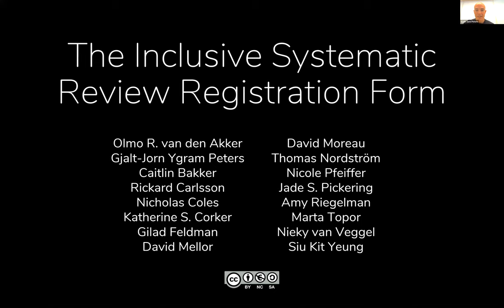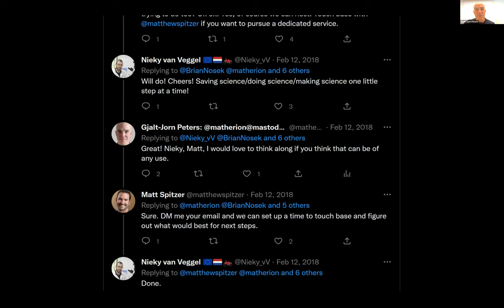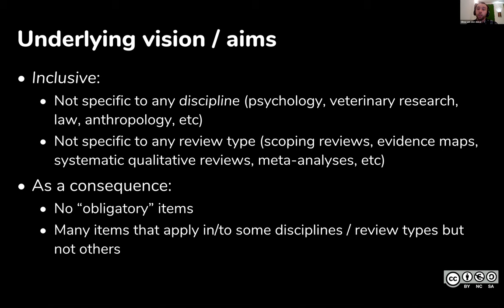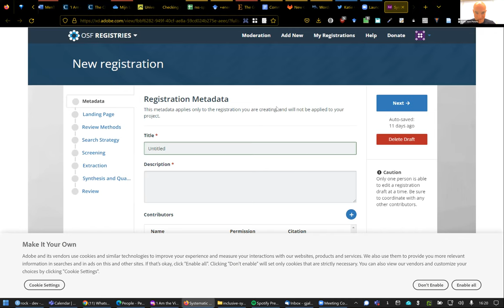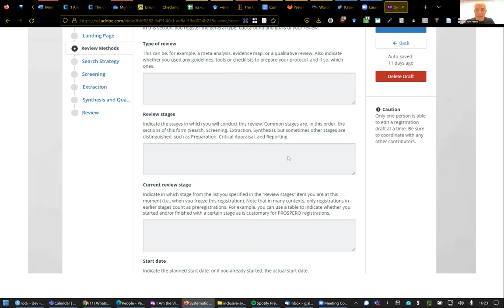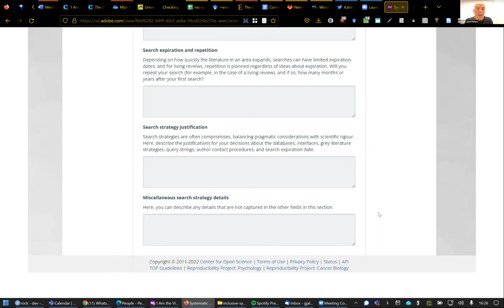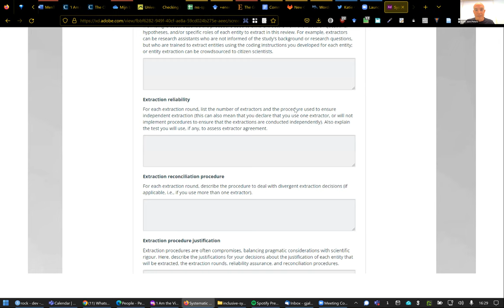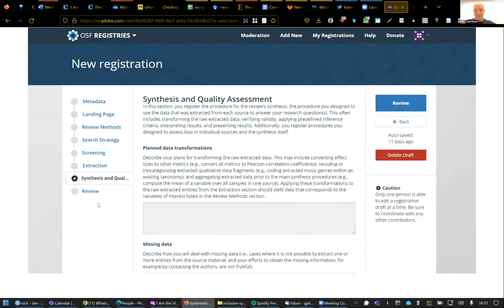Systematic Review Registration Template Community Call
The Center for Open Science (COS) engaged with experts from different communities to expand the number of registration templates that are available on OSF and ensure they aligned with the needs and rigor of the scientific community. This community call introduced a new template designed for systematic review. We collected feedback from the greater scientific community to generalize the template across disciplines and improve the template’s usability.